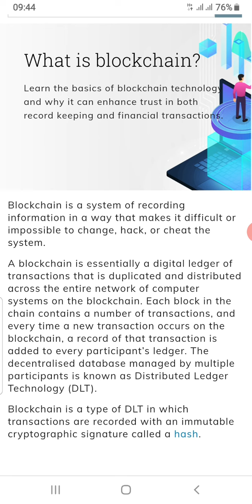Crypto 101: What is a Blockchain? (Must Watch)